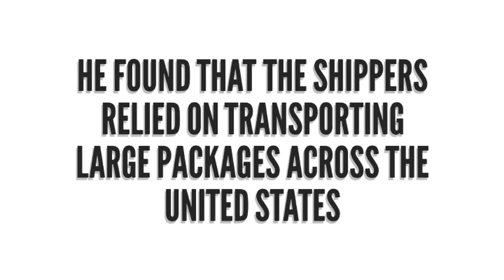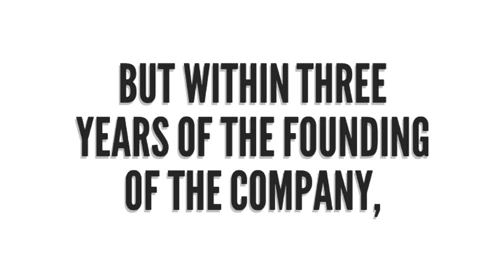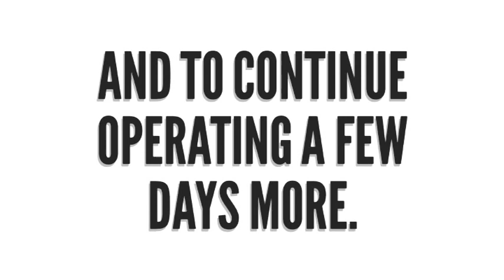Fred Smith | Fedex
Inspiring short story of starting up world famous company "Federal Express" | Fred Smith